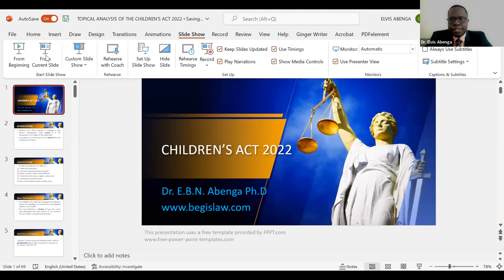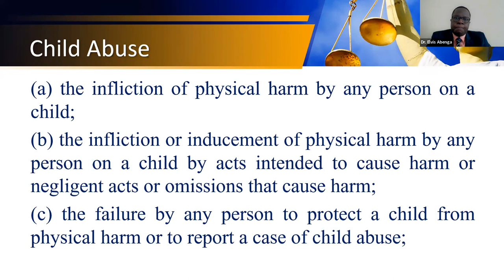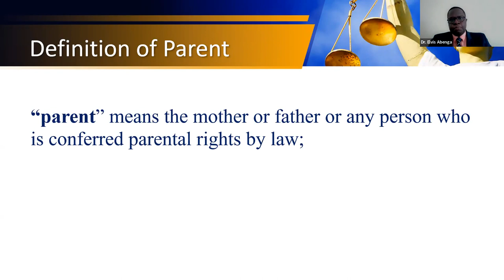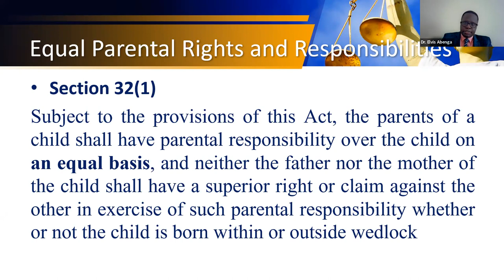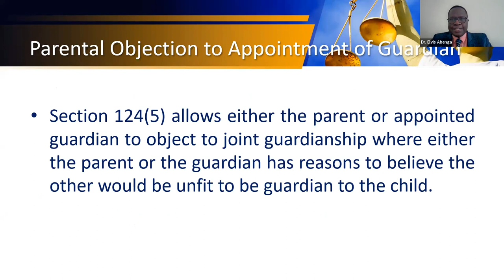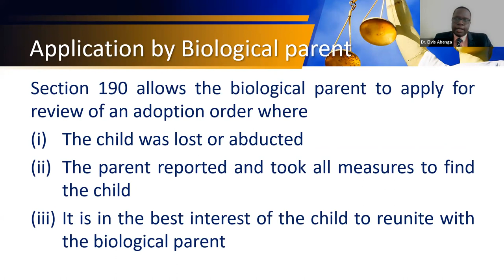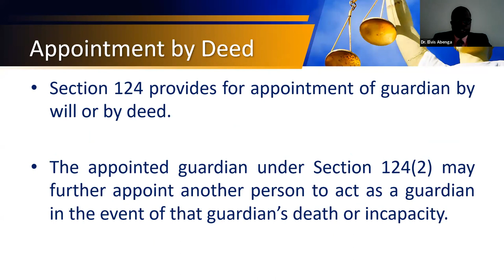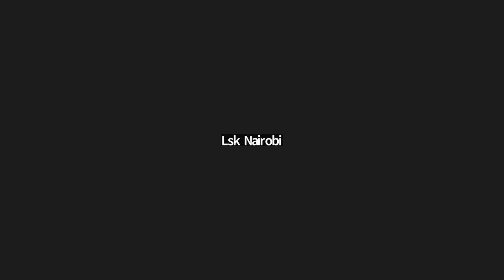Sensitization on the Children Act 2022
The Branch hosted a Sensitization Webinar on the Children Act 2022 on 4th August 2022.